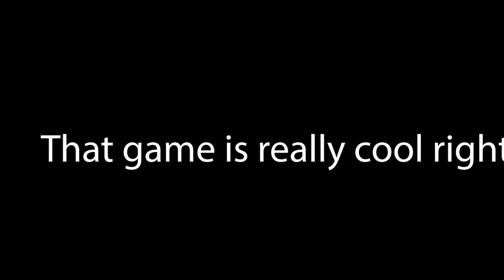Funkin Jam Theme Reveal